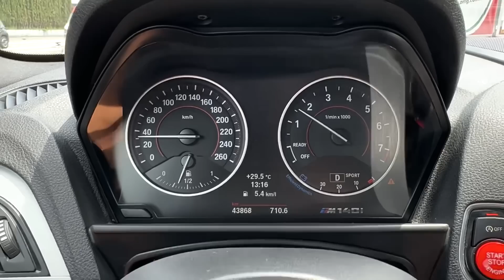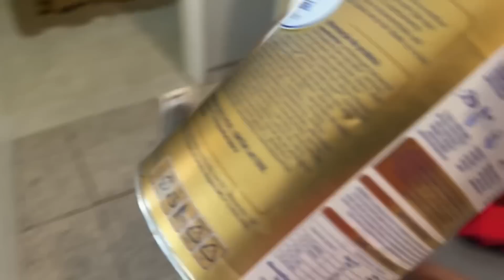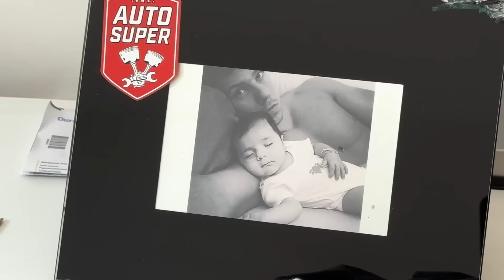DIA DOS MENINOS CONCLUÍDO COM SUCESSO 👶🏻👨‍👦😎